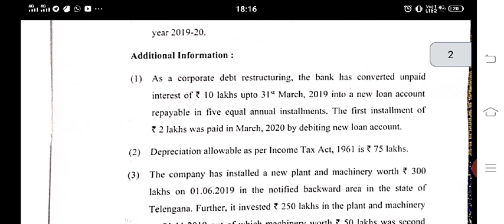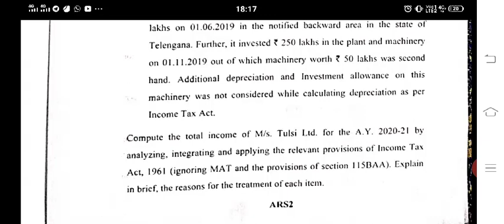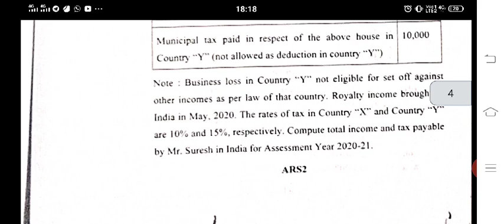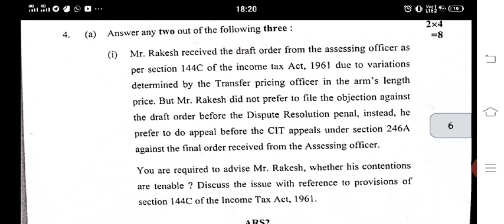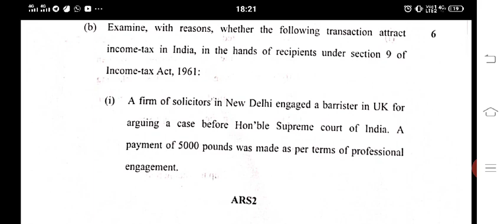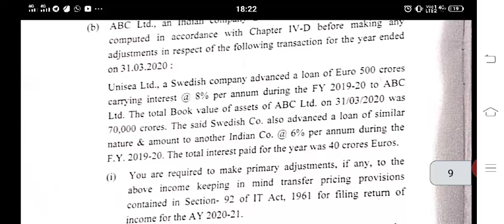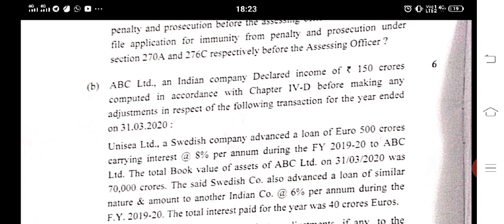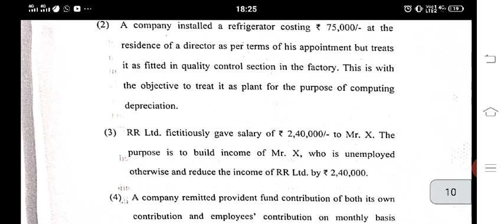CA FINAL DT OLD NOVEMEBR 2020 | PAPER ANALYSIS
ca final dt old paper analysis